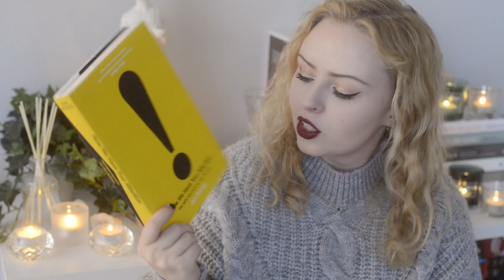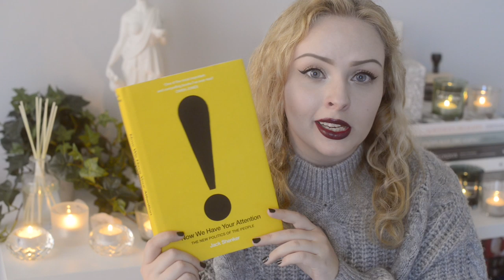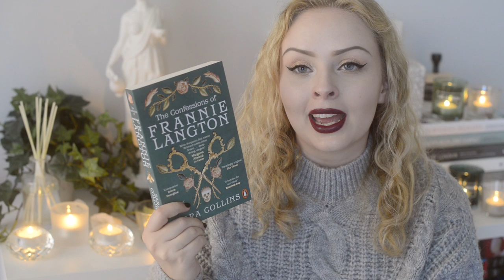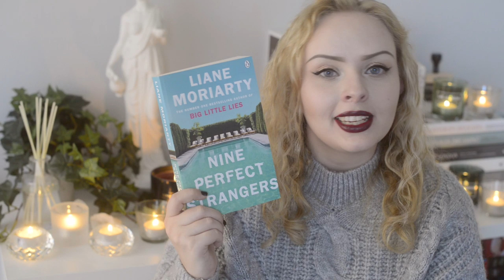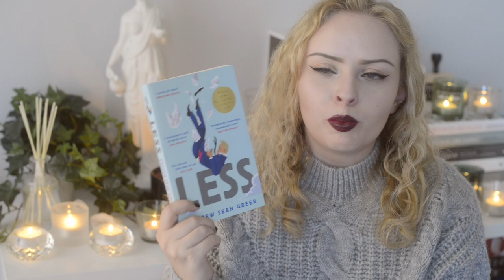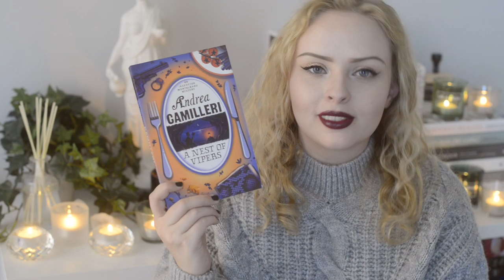September Book Haul | The Book Castle | 2019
*sent by publishers

This video is not sponsored, but three of the books mentioned were sent to me by the publishers.